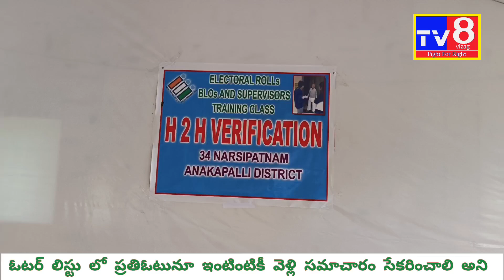ఓటర్ లిస్టు లు సరిచేయకుండా ఎలక్షన్ కి ఎలా వెళ్తారు... కాబట్టి ప్రస్తుతం అదే పనిలో పడ్డారు.